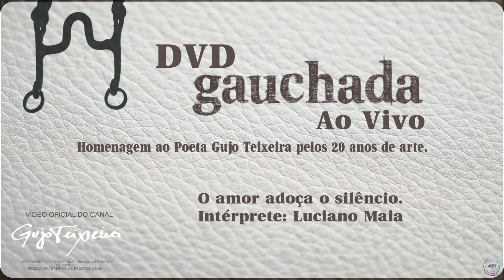O AMOR ADOÇA O SILÊNCIO | DVD GAUCHADA AO VIVO | GUJO TEIXEIRA E LUCIANO MAIA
Canal Oficial de Gujo Teixeira

O AMOR ADOÇA O SILÊNCIO
LETRA: Gujo Teixeira
Melodia: Luciano Maia

Ouça no Spotify spoti.fi/3t4qJR7

DVD GAUCHADA AO VIVO
O evento Gauchada, aconteceu na cidade de Santa Maria, em 11 de outubro de 2013, no Theatro Treze de Maio.
Homenagem a Gujo Teixeira ( compositor e escritor ) que no ano de 2013 completou 20 anos de carreira.

Artistas Participantes: Luiz Marenco, Luciano Maia, Jairo Lambari Fernandes e Jari terres.

Músicos Participantes: Mauro Flores, Rafa Bisogno, Romulo Acosta, Edilberto Teixeira Neto e Luciano Maia

Direção Musical: Luciano Maia
Direção Geral: Leonardo Gadea
Filmagem e Áudio: Jaamba Criativa
Técnico de som: Marcelo Marchesan

MRT Produtora - Responsável pelas plataformas  Digitais de Streaming

Agregadora Digital ONERPM